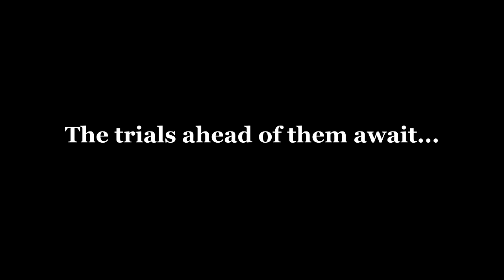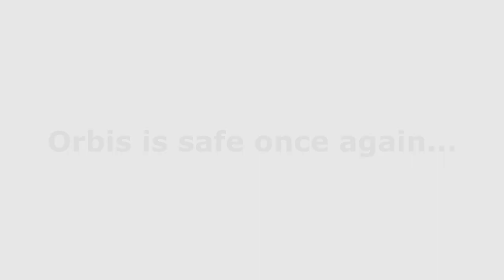Maple Legends vs Orbis PQ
This is video is inspired by Dray86's videos. All images or any other MapleStory related content in this video are owned by Nexon Corporation.